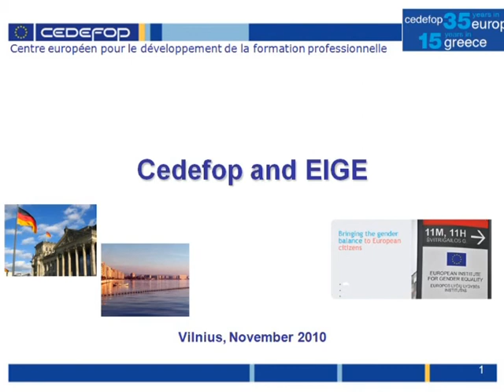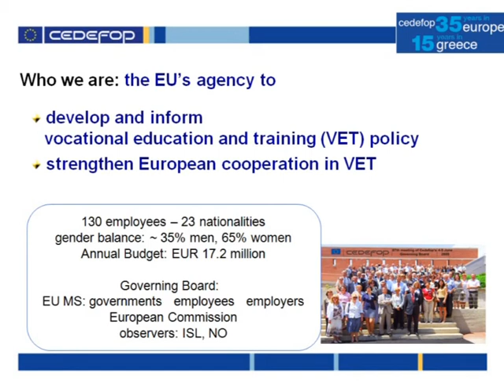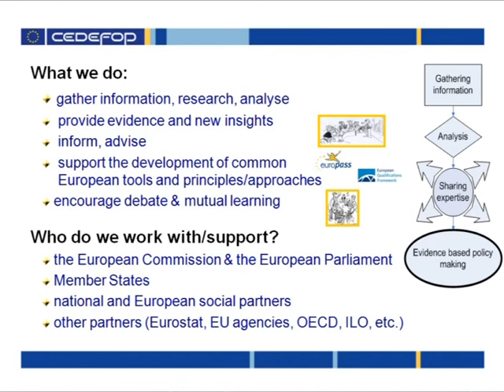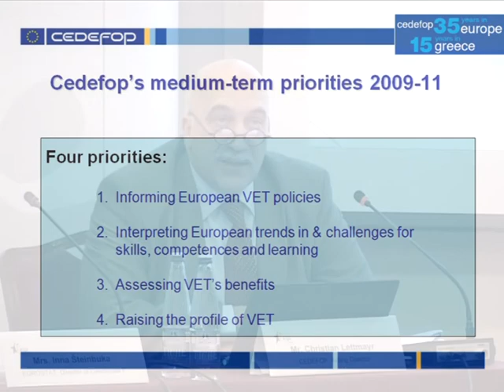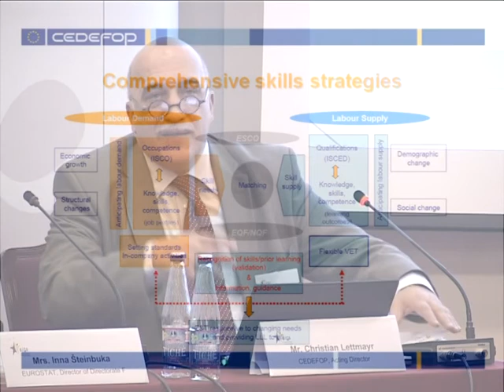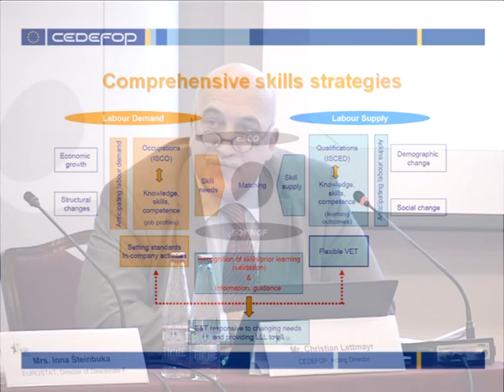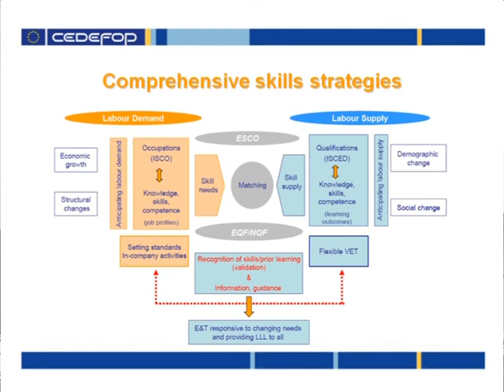Christian Lettmayer: Complementarities and synergies: EU Agencies and Eurostat (part 1/2)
Christian Lettmayer: Complementarities and synergies: EU Agencies and Eurostat - Joining efforts towards Gender Equality in the EU 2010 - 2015 seminar - 22 November, Vilnius